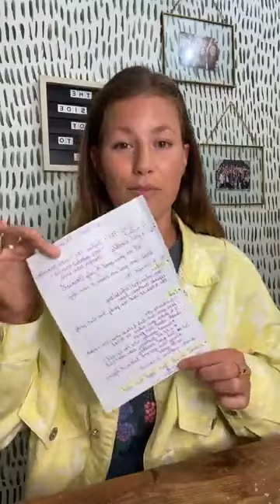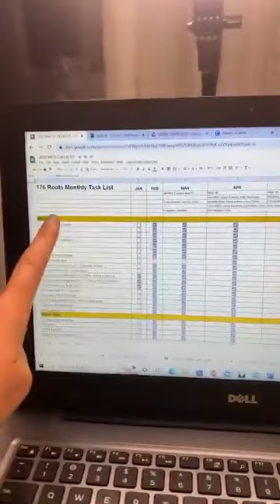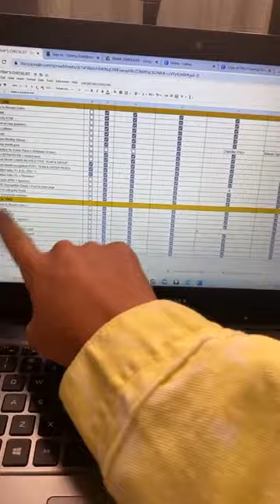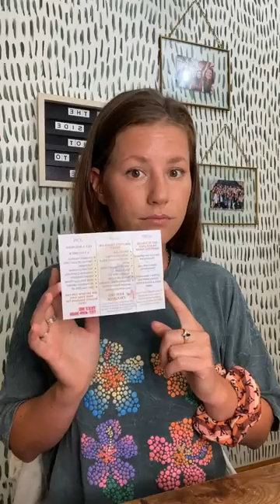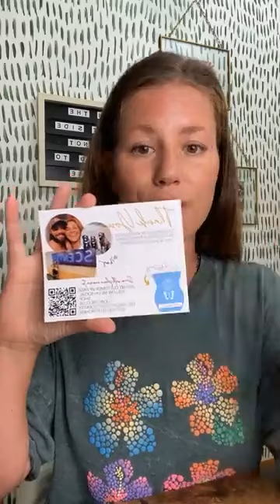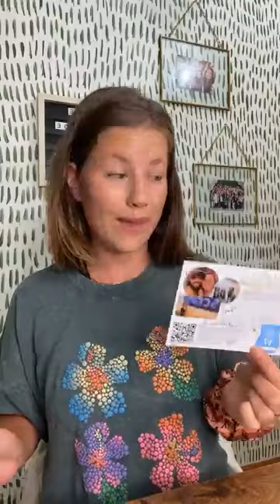Sales are the forefront of your business!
Results may not be typical. For average Consultant earnings, see the Income Disclosure provided by Scentsy.

📫💌 Here’s the template link for the postcard I created.

💃🏼💃🏼 Here’s the link to my business checklist. Remember to make a copy of this so you can edit.